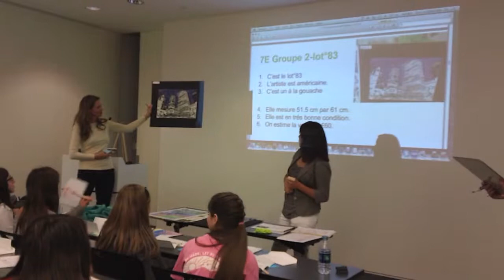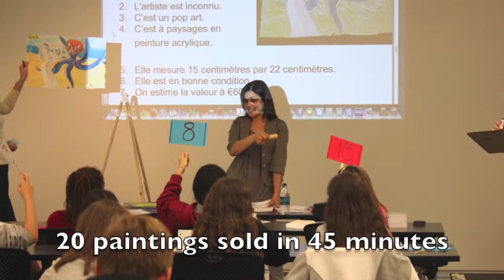Real Art Auction & Painting Hunt French Field Trip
High Museum-Lecture room for the live art auction w/ French Consulate and painting hunt